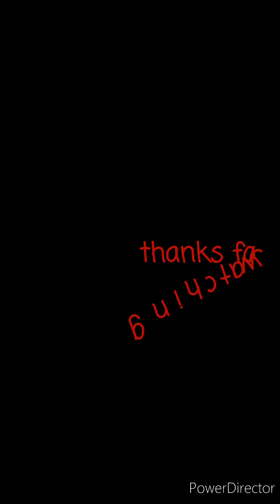Tau gamma phi wall clock part,#1